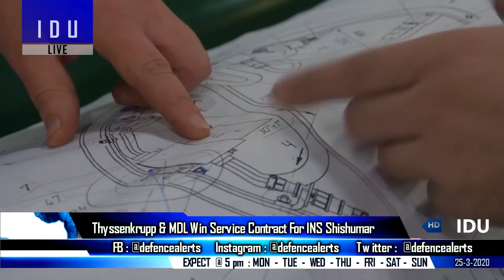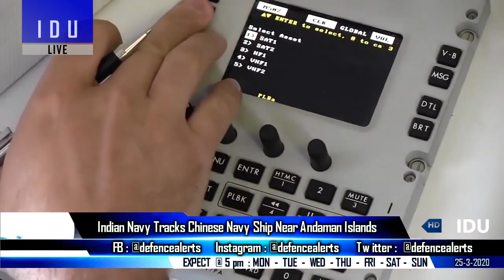Indian Defence Updates : New NGCCM For AMCA,INS Shishumar Overhaul Deal,Indigenous CDS System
1. Thyssenkrupp Marine Systems and MDL win service contract for overhaul of IndianNavy Submarine.
2. DRDO-IAF deliberates development of Next Generation Close Combat system (NGCCM) for 5th Gen fighter jets
3. DRDO working on Indigenous countermeasure dispensing system
4. Indian Navy tracks fast Chinese ship near Andaman islands.